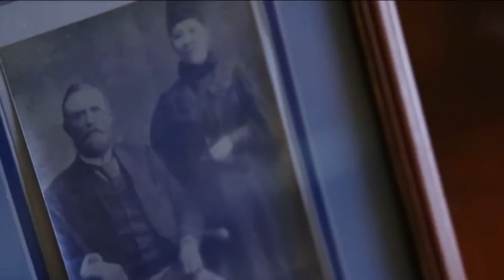Top 10 MOST Haunted Places in the World